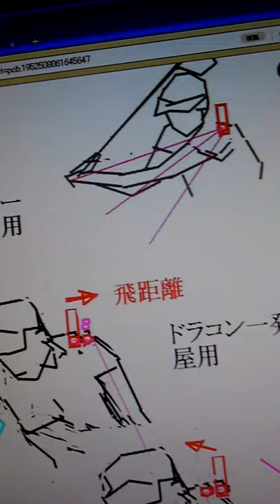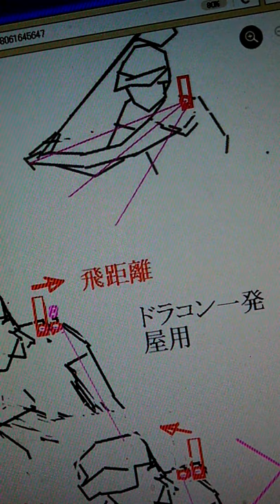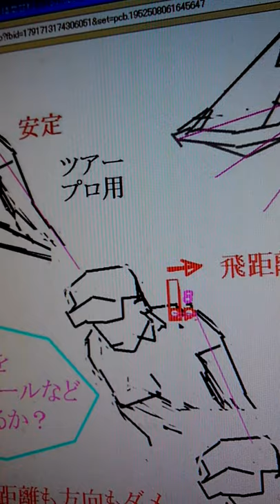アマリンゴルフレッスンだけが教えていました。たからみなさんがスイング改造、アマリンスイングになんですね。